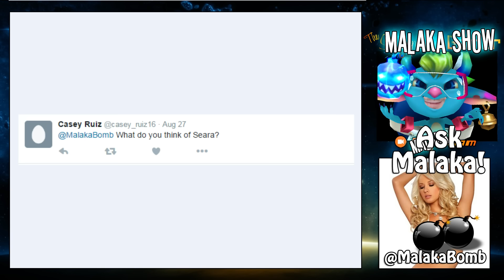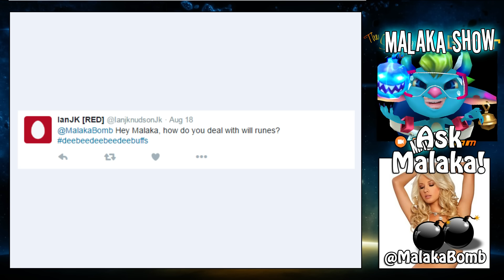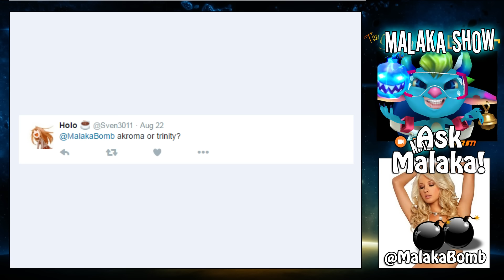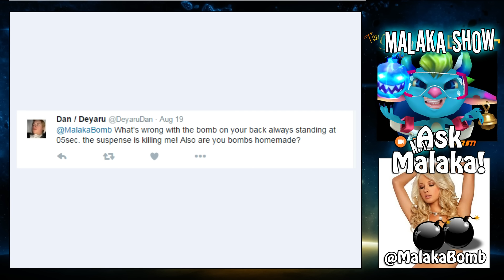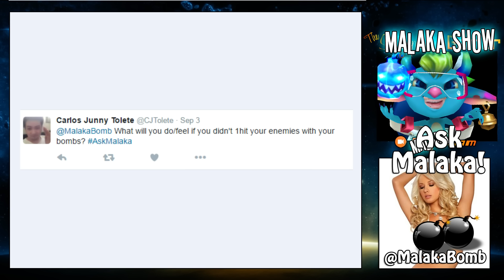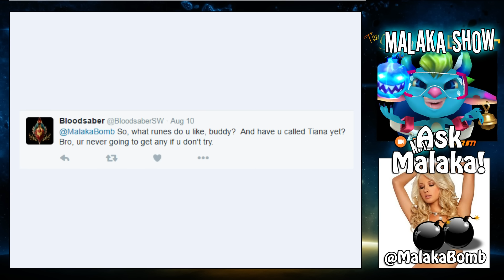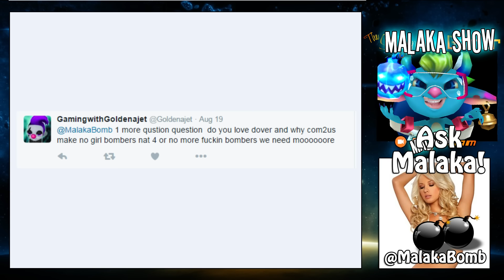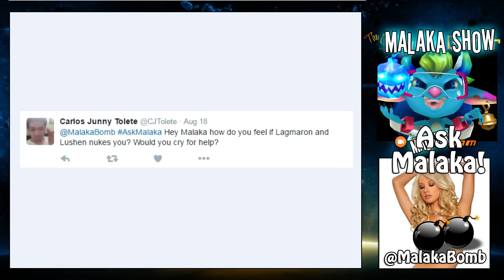SUMMONERS WAR : ASK MALAKA! - Episode 2 (Warning: strong language, extreme stupidity)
Malaka is here to answer all your stupid questions!

Warning: seriously, EXTREME STUPIDITY. There's a warning in the title and thumbnail, if you ignore it, that's on you buddy ;)